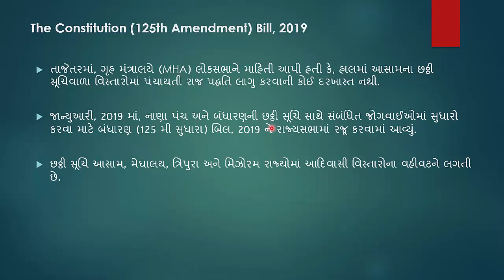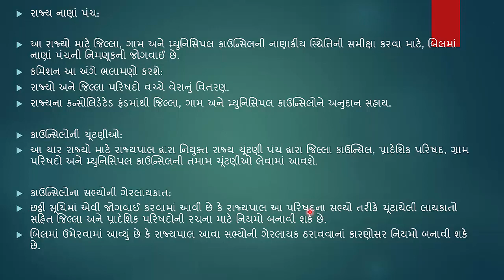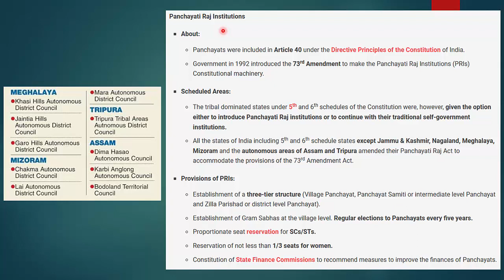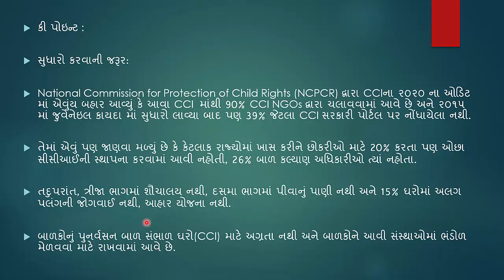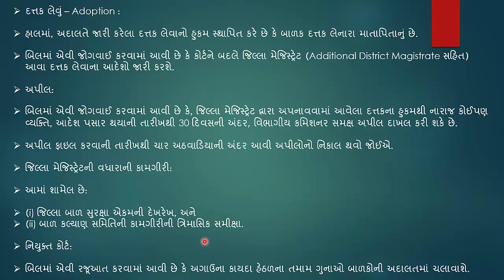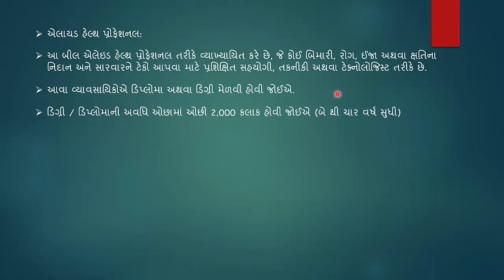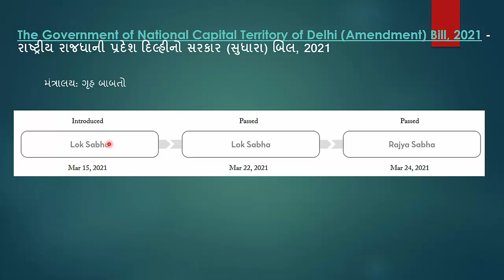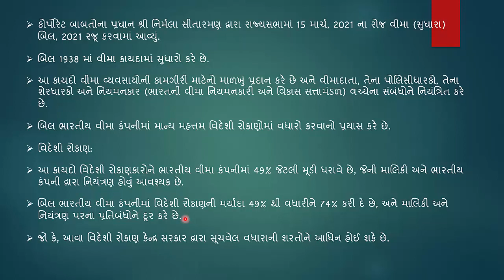વર્તમાન પ્રવાહો - ભાગ 26